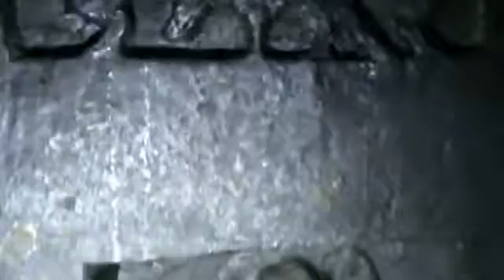Amazing Popular Videos - Udayagiri and Khandagiri Caves HD #2017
Documentary RC Agriculture #2017 This documentary is based on khandagiri caves,these are very old. there are very old maa kali`s temple,it is called maa 12 bhuja temple. these are a very huge .